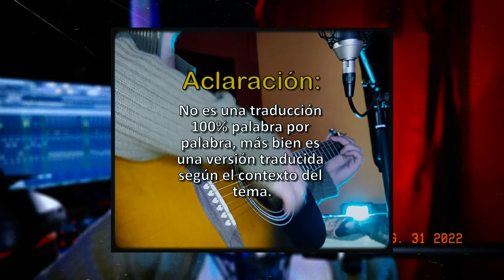Kevin Kaarl - San Lucas | Versión en Guaraní (By: @arielgomez )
Interpretación: @arielgomez
¿Querés un video de Ariel dedicando un tema a esa persona especial por vos?. Contactalo acá

Letra:
Ere nde sy ha nde rupe nde regueviveimaha
Rehoha ko itavyandi ndaikatuiva nde rayhu’y
Jaiko hag̃ua sasõ ha vy’ape
sasõpe amó San Lucas pe
Nde resa ojajáive
Jasýgui ha nde porãve
Nde ánga che amboise
Ha ame’ẽse peteĩ purahéi
Che mborayhu ha che rekove
Ndeve che ame’ẽse

Iporãite nde sái morotĩ
Ojerokyva ñure ha hendive omimbí
Che korasõ emañamina
Nde kyhyje enohẽ
Anivena nde rasẽ
Umi vaíeta ohasamima
Esapukái ha eho reiko
Opa mba’e iporãveta
Ehorõ nde che rekovegui
Nde kotype nde rasẽ nde añó

Amboise nde ánga
Amboise nde ánga
Nde maña tohechaka nde mborayhu he’ẽ
Amboise nde ánga